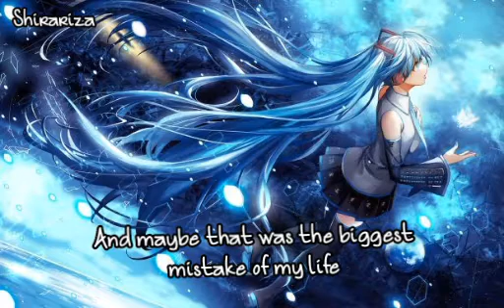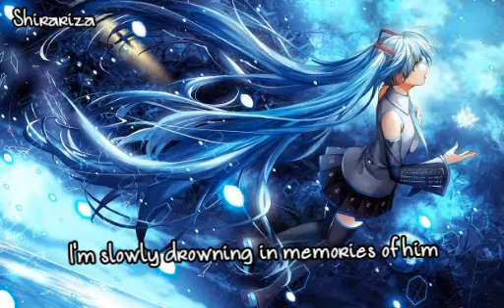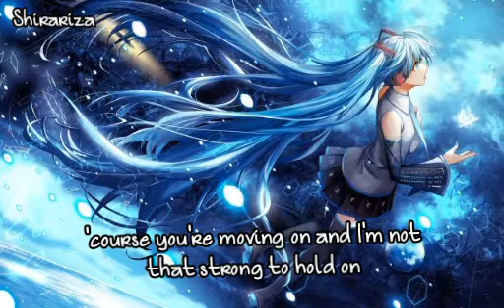Nightcore - 12:51 ( lyrics )